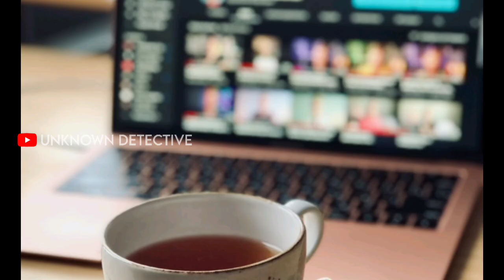இரத்தம் தெறிக்க தெறிக்க ஒரு Stylish Gangster.., JOHN WICK PART - 1 ., Gangster na Ipdi irukkanum...,